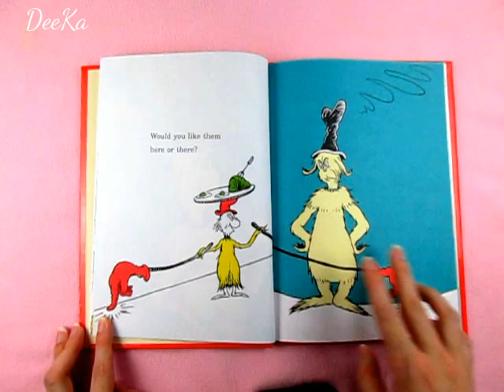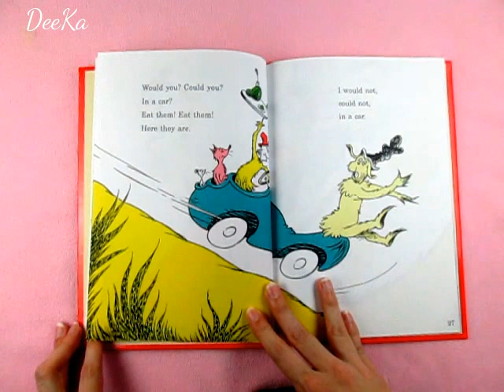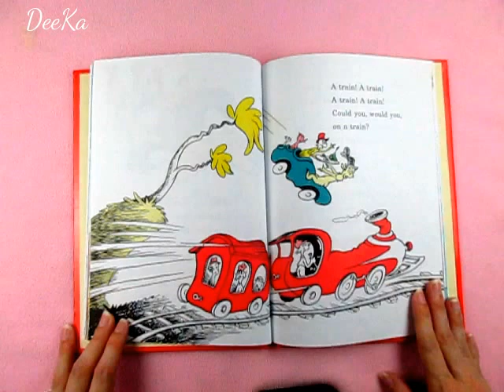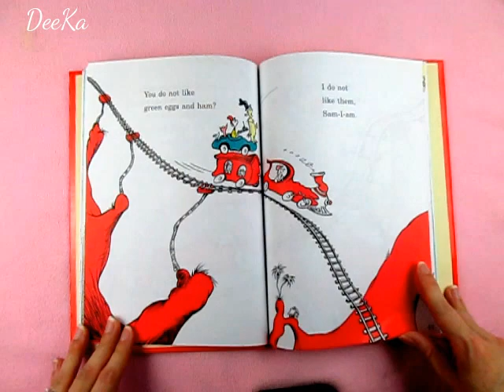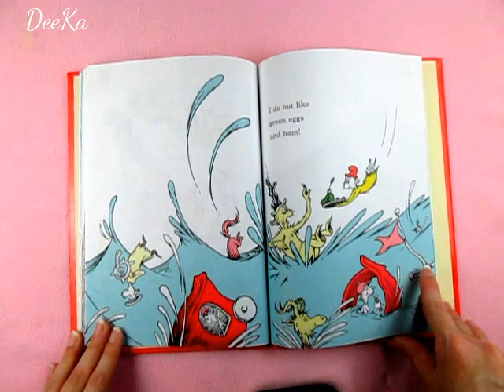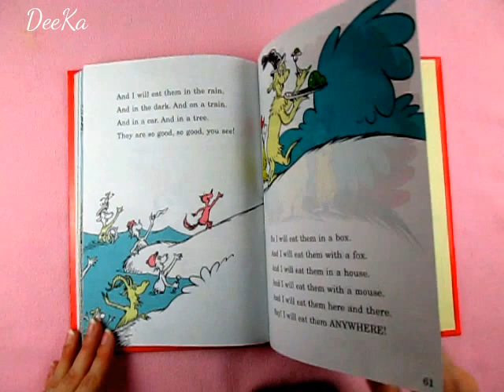Green Eggs and Ham !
When Sam-I-am persits in pestering a grumpy grouch to eat a plate of green eggs and ham, perseverance wins the day, teaching us all that we cannot know what we like until we have tried it!

With his unique combination of hilarious stories, zany pictures and riotous rhymes, Dr. Seuss has been delighting young children and helping them learn to read for over fifty years. Creator of the wonderfully anarchic Cat in the Hat, and ranked among the UK's top ten favourite children's authors, Seuss is firmly established as a global best-seller, with nearly half a billion books sold worldwide.

As the first step in a major rebrand programme, HarperCollins is relaunching 17 of Dr. Seuss's best-selling books, including such perennial favourites as The Cat in the Hat, Green Eggs and Ham and Fox in Socks.

This timeless Dr. Seuss classic was first published in 1960, and has been delighting readers ever since. Sam-I-Am is as persistent as a telemarketer, changing as many variables as possible in the hopes of convincing the nameless sceptic that green eggs and ham are a delicacy to be savoured. He tries every manner of presentation with this nouvelle cuisine--in a house, with a mouse, in a box, with a fox, with a goat, on a boat--to no avail. Then finally, finally the doubter caves in under the tremendous pressure exerted by the tireless Sam-I-Am. And guess what? Well, you probably know what happens, but even after reading Green Eggs and Ham for the thousandth time, the climactic realization that green eggs and ham are "so good, so good, you see" is still a rush. As usual, kids will love Dr. Seuss's wacky rhymes and whimsical illustrations--and this time, they might even be so moved as to finally take a taste of their broccoli. (Ages 4 to 8)..

In response to consumer demand, the bright new cover designs incorporate much needed guidance on reading levels, with the standard paperbacks divided into three reading strands – Blue Back Books for parents to share with young children, Green Back Books for budding readers to tackle on their own, and Yellow Back Books for older, more fluent readers to enjoy. Green Eggs and Ham belongs to the Green Back Book range..